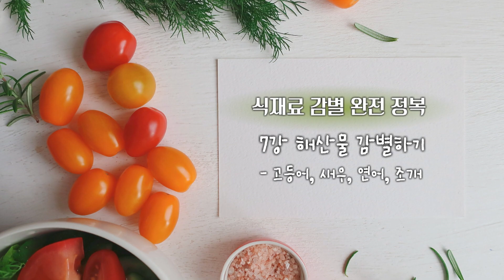[EBS평생학교] 7강 해산물 감별하기 - 고등어, 새우, 연어, 조개│김소미의 식재료 감별 완전 정복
7강 해산물 감별하기 - 고등어, 새우, 연어, 조개

구매부터 비린내로 고민하게 되는 해산물.
신선한 고등어, 새우, 연어, 조개를 고를 수 있는 감별법을 안내한다.
또한 비린내 걱정없이 맛있게 먹을 수 있도록 조리법과 보관법을 설명한다.
푸드 콘텐츠 크리에이터 김소미가 전하는 유익한 정보에 집중해 본다.